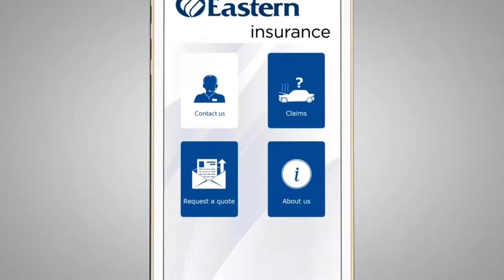Best Video Production Company Boston Video Production Showreel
Best Video Production Company Boston Massachusetts

Video Production for Your Website and Business.

Sound and Vision Media video production Boston MA is excited to be working with businesses of all sizes by providing a full range of affordable video services, video marketing and website video services.

Our productions always come in on-time and on budget. For more details and a free quote, please get in touch with us today.

Sound and Vision Media Boston, MA Full-Service Video Production Specialists.

Award winning Corporate Video, Editing, Green Screen, Scripting, Video Crews, 4K Video, Drone Video Production and Videography Boston, MA.